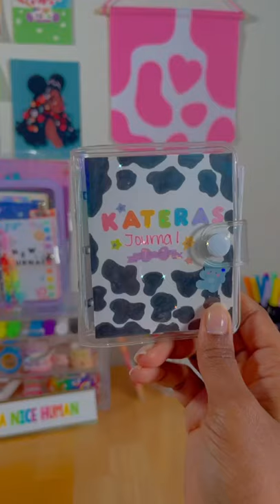CUTE Mini 3 Ring Binder Cover Ideas 🌈📓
📓🌈Here are 3 CUTE Mini 3 Ring Binder Cover Ideas you can try for your ring binder! Comment your favorite below!

📒💖Link to Where I Purchased My Mini 3 Ring Binder:

Hey Kiittens! I hope this quick shorts video on 3 mini ring binder cover ideas provided some inspiration for you guys! I think it's always nice to try either changing up your binder cover every now and then or deciding to decorate your mini binder cover especially if it's a brand new one! I have to be honest though, it was so hard for me to stay away from my rainbow colors y'all LOL I'm glad I did try out new themes and color schemes to give you guys a variety. It was really fun to explore in that kind of way 🥰

If you watched my full video linked above, then you know which one I like the best 😉 & please let me know of any more journaling or ring binder videos you would like to see from me soon!

As always, I'm here to support and encourage you guys to start loving yourselves Kiittens! We got this!